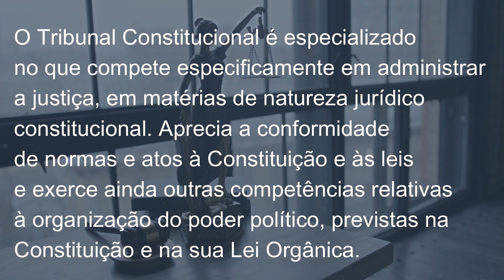Terminologia Parlamentar: Tribunal Constitucional